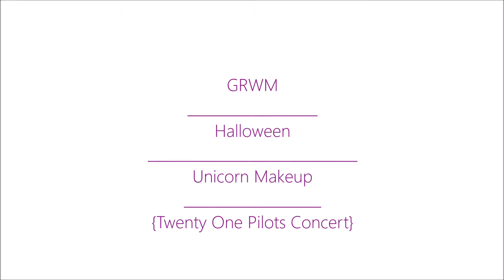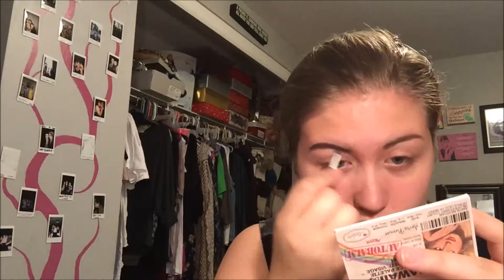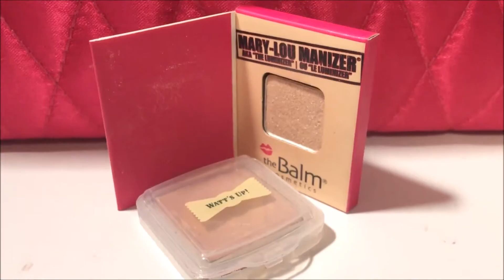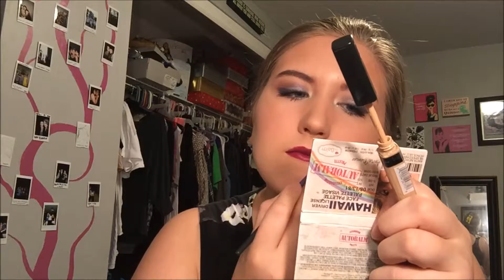Unicorn Tutorial // GRWM Halloween 2015 // twenty one pilots Blurryface Tour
Hey guys! I filmed myself getting ready for the twenty one pilots concert! Enjoy!  SCROLL FOR LINKS

p.s. WE REACHED 100 SUBSCRIBERS AND I’M FREAKING OUT! THANK YOU!

S N A P C H A T // blondebraniac

Music is Tear in My Heart and We Don’t Believe What’s On TV by twenty one pilots
It is not my music. I do not claim this music. I bought this music with my own money. This video is not monetized.